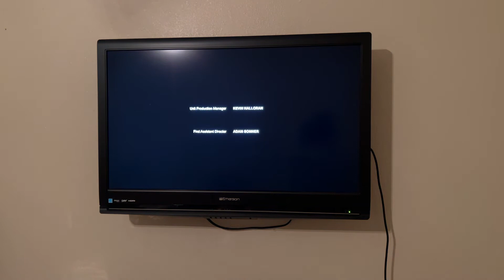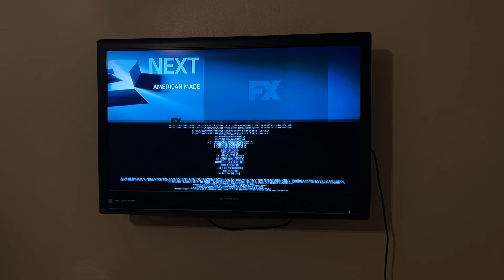Ford v Ferrari End Credits (FX April 9th, 2022)